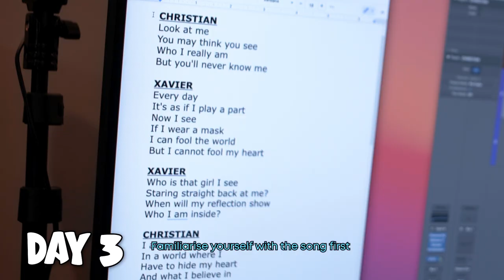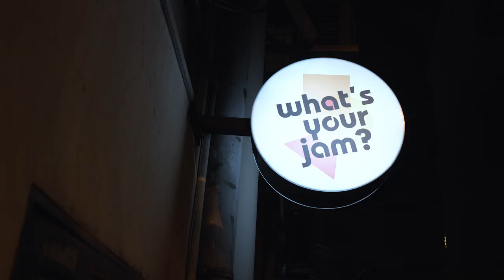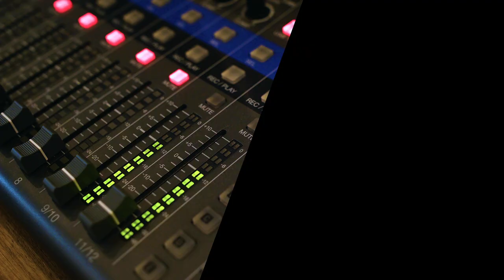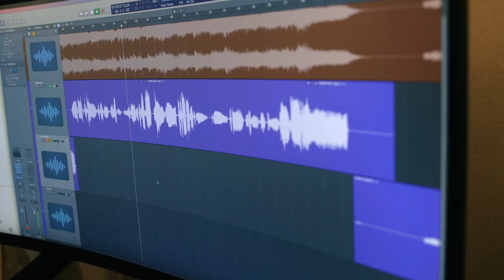Episode 5 | Singing with my Ex | My Ex & I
We probably already know how well Chris can sing but can Xavier sing? Let’s find out in this episode as the boys record a cover of “Reflections”. Let’s see if Chris can get Xavier’s vocals ready for the world stage or he should just remain in the backstage.

Yes, Chris does give proper vocal lessons. It’s just that.. Xavier’s not being a model student right here!

Co-Directed by Rex Hee

7B Kampong Bahru Road
Singapore 169342